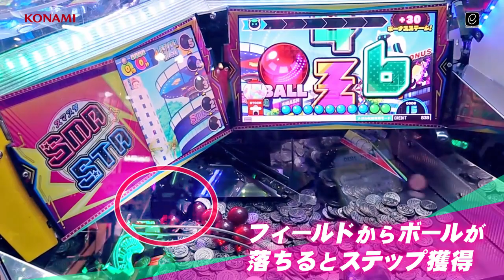「スマッシュスタジアム」 プロモーションムービー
KONAMIのメダルプッシャーゲーム「スマッシュスタジアム」のプロモーションビデオ。

『スマッシュスタジアム』は、光が躍動するピンボールの面白さを凝縮した新感覚のメダルプッシャーゲームです。フィールド上のボールを落とすと開始する抽選ゲームの「フィーバーラッシュ」は、筐体内のバンパーにボールが当たるたびに電飾が躍動し、メダルが払い出されます。爽快感のある抽選でプレーを盛り上げます。